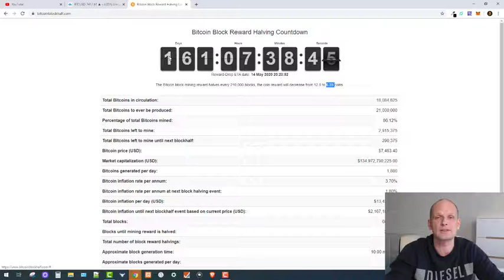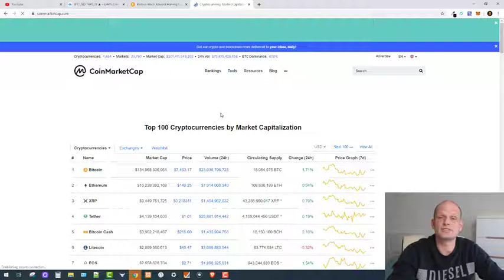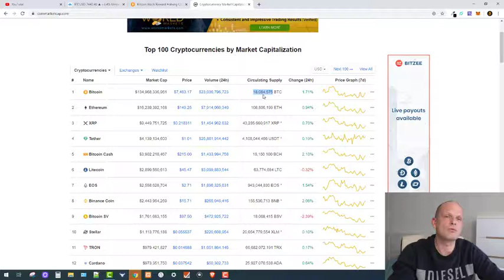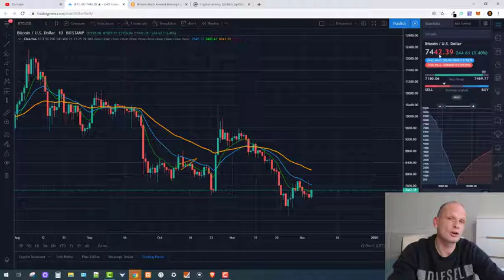BITCOIN PRICE PREDICTION DECEMBER 2019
==  EARN CRYPTO ==
=== Earn XLM coins - No Investment ===